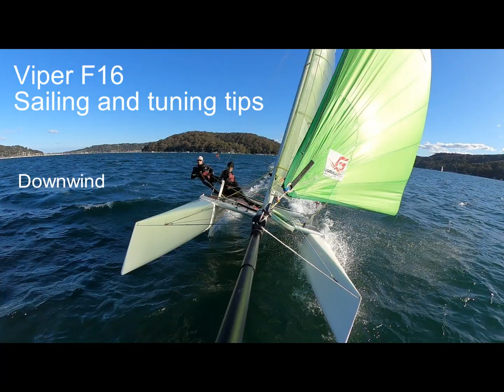Viper F16 Sailing and Tuning Tips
Beau and Tristan share some of their tips and general strategies for boatspeed on F16 and F18 catamarans. They press a F16 Viper catamaran in strong wind and point out significant items that happen on the boat that sailors should attend to for maximum speed and handling.